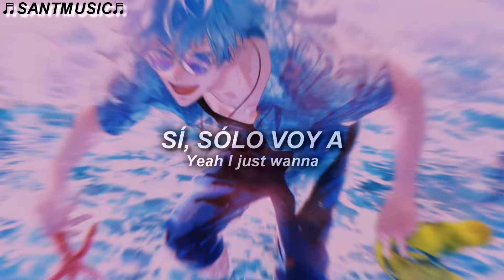NEFFEX - Take Off // Subtitulada al Español + Lyrics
NEFFEX - Take Off
Enlace al video de la canción original:

🔻 [Lyrics]
Watch me as I take off
I'll be working until I have all of my days off
Then I'm surfing in California when I'm paid off
I'll be blurring my vision sipping on that bay sauce
Watch out I'm comin' yeah

I'm a hustler, I go
Got me runnin', runnin'
Got me gunnin' for thrones
I won't
Go back
No past
Blow past
So fast, I'm gone
Grow fast
Big splash
All cash
Like yaaaa

I'll be eating kobe steak hot, la da da
Got that fish sushi grade raw, la la la
I'm on vacation, Imma stay off, la da da
Now I'm taking all my days off, la da da
Yeah

I'll be in the top spot
Putting work in, cuz Imma be a boss ya
In a penthouse jacuzzi turn it hotter
On the roof waiting for me is a chopper...

I'm living in a day dream
Yeah it may seem
But I manifest this every day, see
I got things I've been working on daily
And I stack it all up til it's mainstream
I got the attitude
Do what I have to do
To be the best in the game, got gratitude
No bad mood
Just fab views, ooooooooh

Watching out, I'm coming yeah

Blow up, blow up
Yeah I just wanna
Blow up, blow up, blow up, blow up